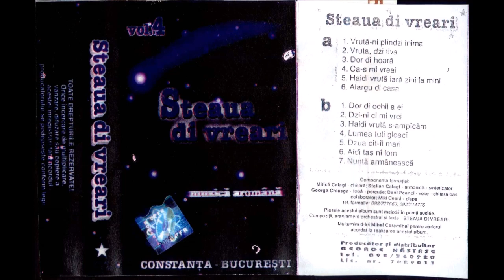Steaua di Vreari - Hai lea feata s-na ampacam (vol 4)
Muzica si text: Dani Peanci
Volum 4